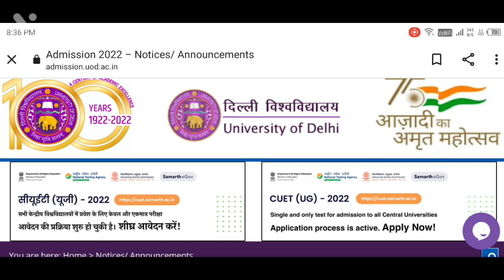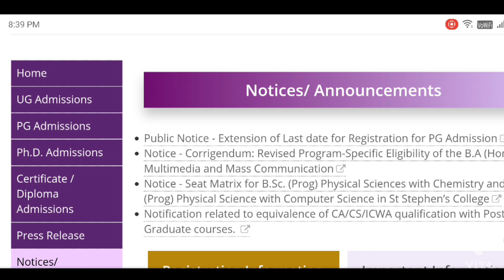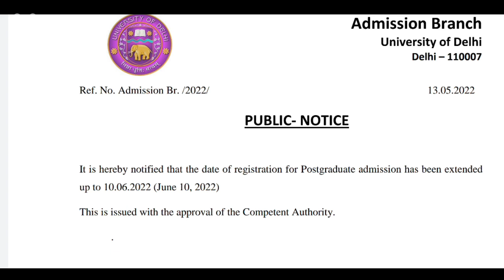DU B.Ed Entrance Exam 2022 || Important Update || Registration last Date extended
DU B.Ed Entrance Exam 2022 || Important Update || Registration last Date

Hello dosto.😊

About video:-

दोस्तों इस विडीओ में आप du pg course admission process  के बारे में जानेगे।

LIKE❤️ करें।

Kanhaiya😊